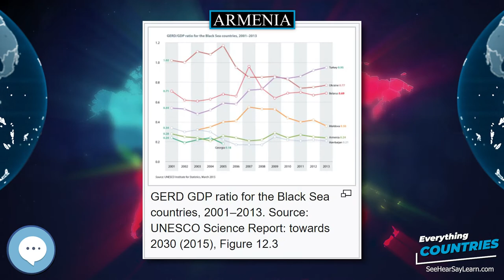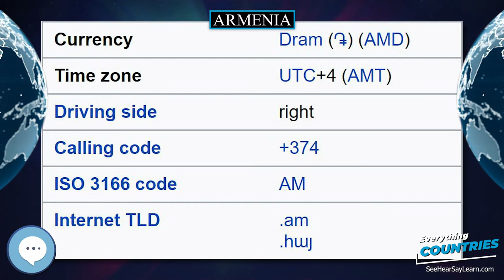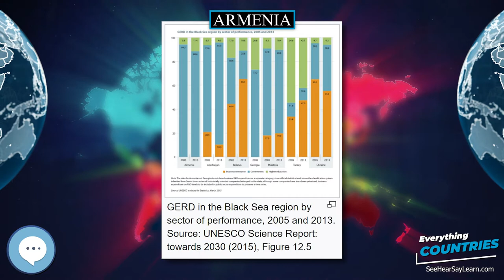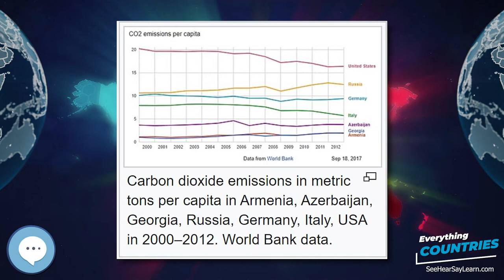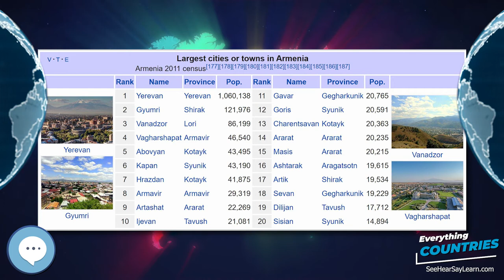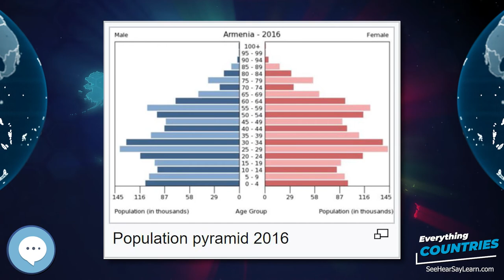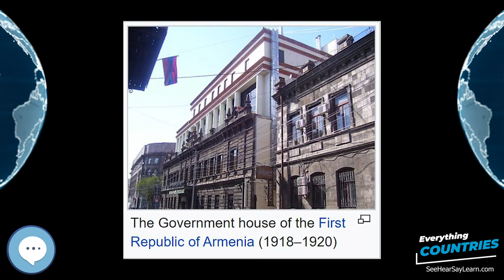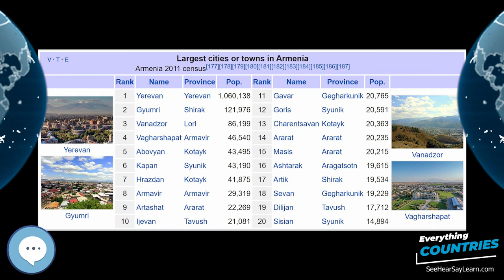Armenia 🌏✔️ COUNTRIES ✔️🌎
Armenia (/ɑːrˈmiːniə/ (listen); Armenian: Հայաստան, romanized: Hayastan, IPA: ), officially the Republic of Armenia (Armenian: Հայաստանի Հանրապետություն, romanized: Hayastani Hanrapetut'yun, IPA: ), is a country in the South Caucasus region of Eurasia. Located in Western Asia on the Armenian Highlands, it is bordered by Turkey to the west, Georgia to the north, the de facto independent Republic of Artsakh and Azerbaijan to the east, and Iran and Azerbaijan's exclave of Nakhchivan to the south.
Inflatable World Globes
Levitating Globe
Antique Globe on a Stand